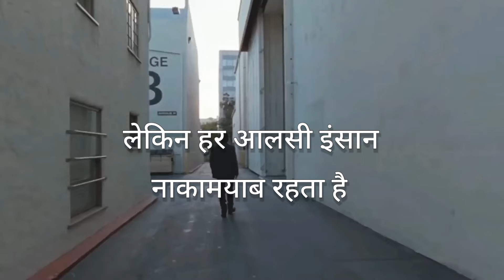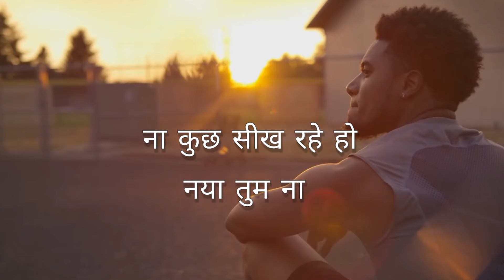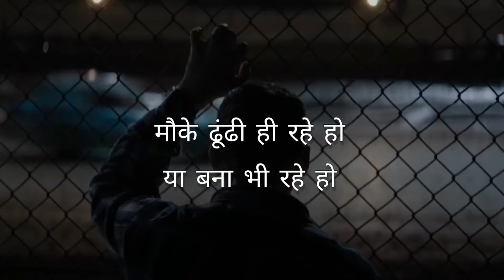पढ़ने के लिए मजबूर कर देगी ये विडियो....Khan Sir Best Motivational Speech | khan sir reaction video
Khan Sir Best Motivational Speech | khan sir students video khan| khan sir reaction video

khan sir motivational quotes
khan sir best motivational speech
khan sir successful
motivational speech
khan sir speech
reaction video
khan sir
motivational speech
motivational speech
success motivation video in hindi
Hindi video
success motivational speech